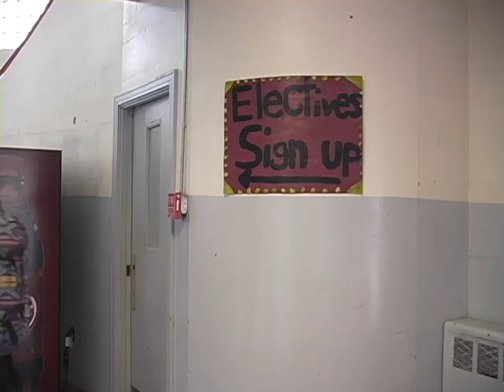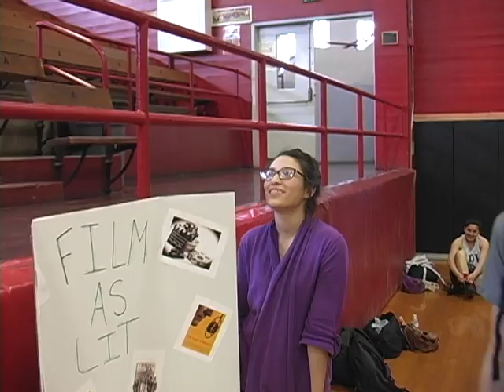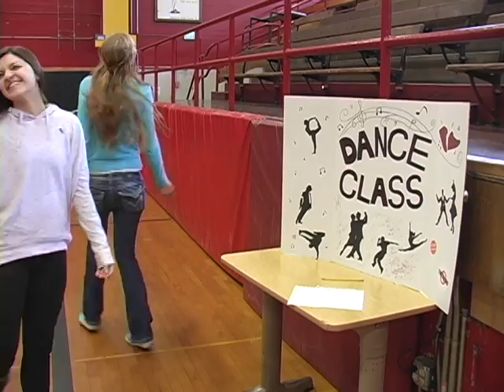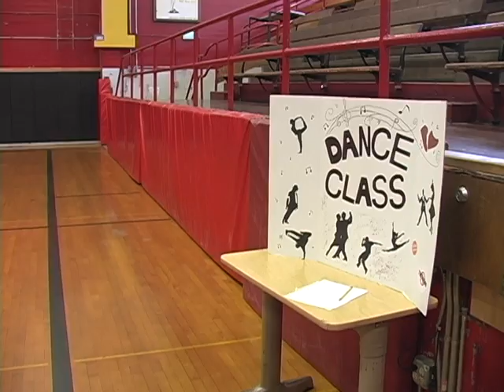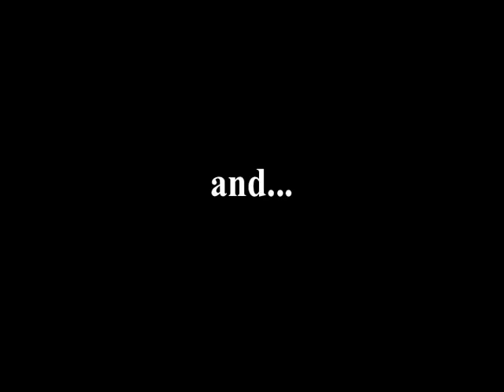Dance Class by Allie Wood and Marta Gamez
Our 2014 entry to the International Youth Silent Film Festival in Portland, OR.